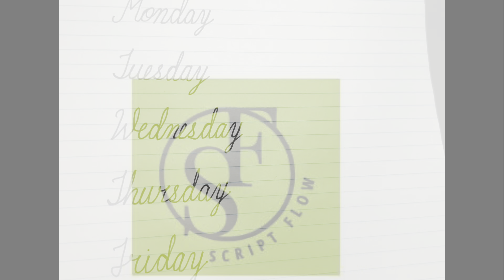The 7 Days Of The Week in a Cursive Writing by Sharpie Pen | English Handwriting | Writing Skills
@achal_scriptflow992 Practice seven days of the week in a cursive writing | Follow the procedure and rules of slanting and waving